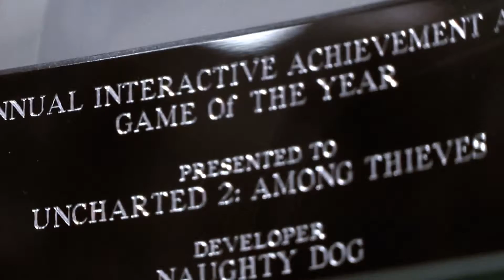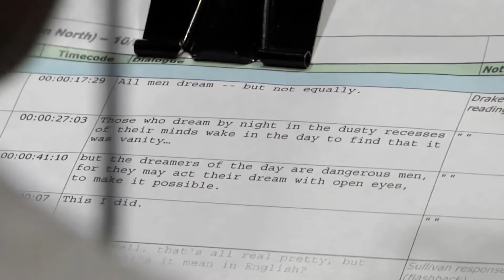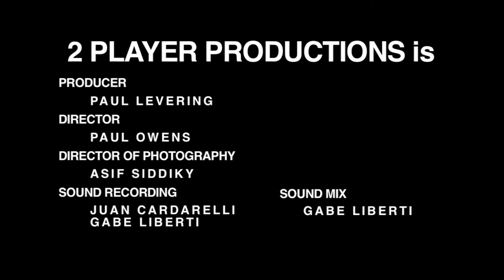UNCHARTED 3 The Reveal a behind the scenes documentary Official HD